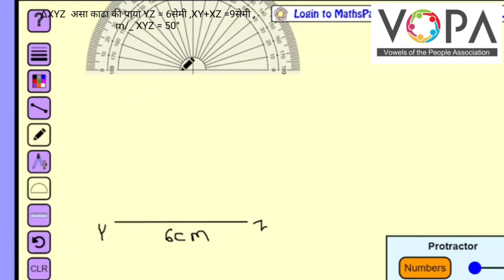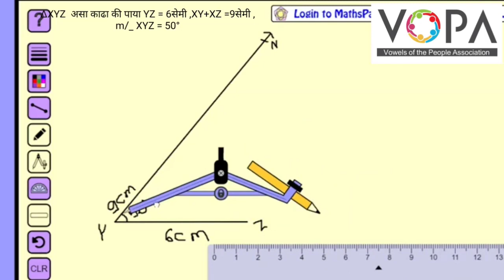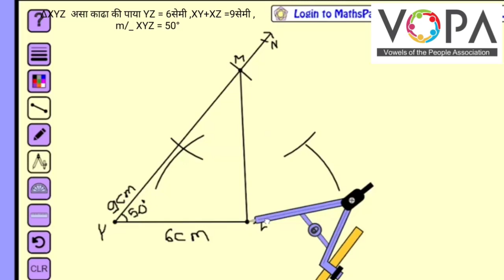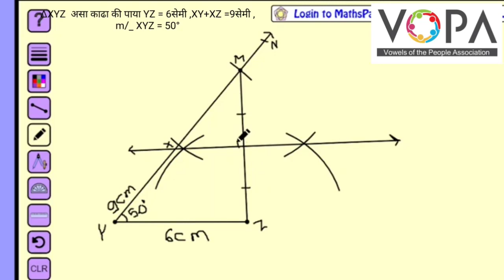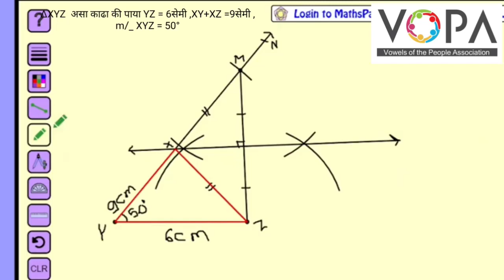९ वी | गणित | त्रिकोण रचना | V3 | V-School